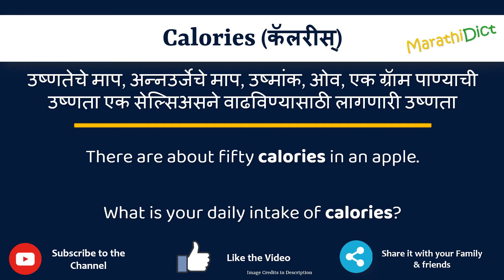Calories Meaning in Marathi | Calories म्हणजे काय | Calories in Marathi Dictionary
या व्हिडिओमध्ये तुम्हाला मराठीत Calories चा अर्थ समजेल आणि Calories चा उच्चारही शिकाल. याचा अर्थ तुम्ही Calories चा अर्थ जाणून घ्याल तसेच Calories कसे उच्चारता येईल, Calories म्हणण्याचा योग्य मार्ग कोणता आहे.

तर Calories शब्द फक्त एका मिनिटात शिका.

उदाहरणांसह Calories समजून घेऊ.